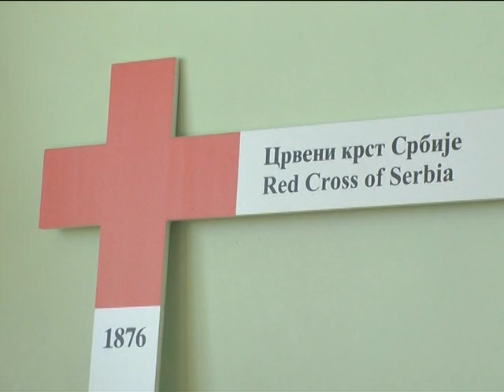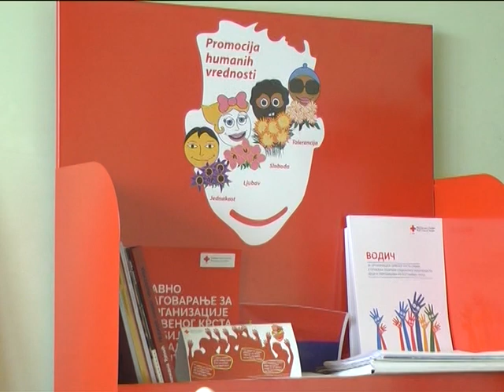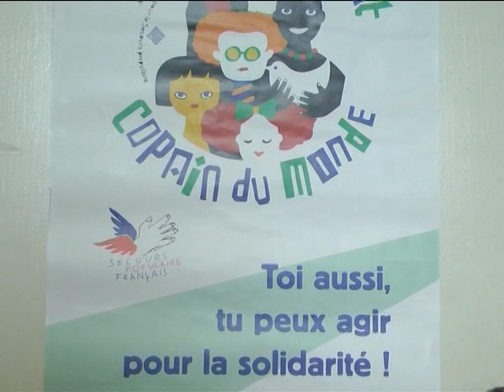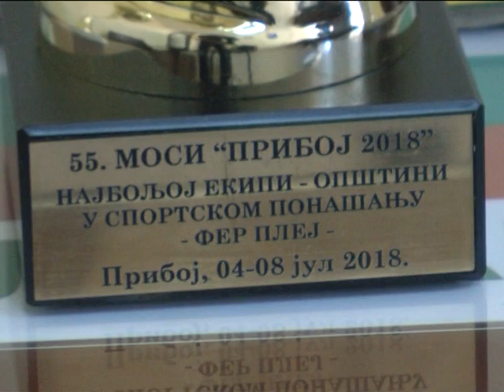Vesti 11 07 2018